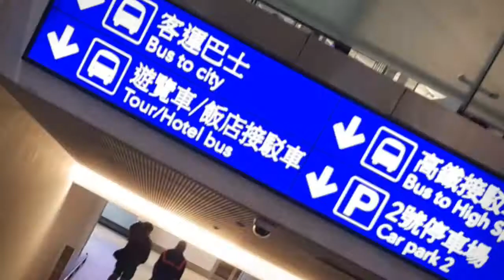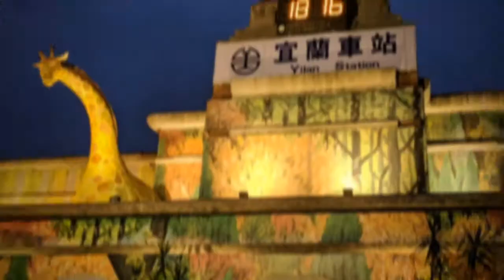Taiwan 2018 타이페이 여행 2018년 3월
My travel diary in Taiwan